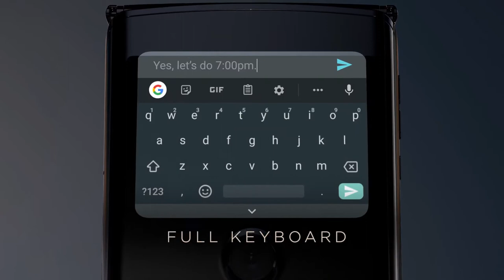Motorola - Razr - موتورولا رازر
Motorola - Razr